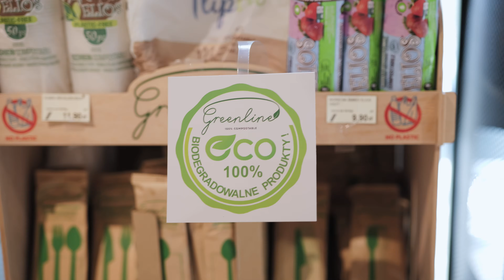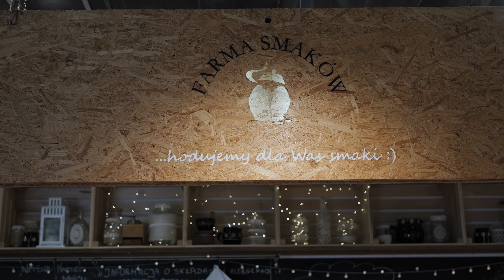GreenKing - FARMA SMAKÓW - Straszyn